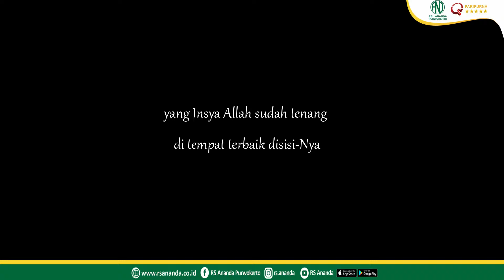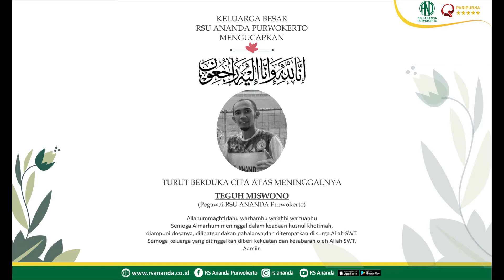Selamat Jalan Kawan Teguh (Pegawai RSU ANANDA Purwokerto)